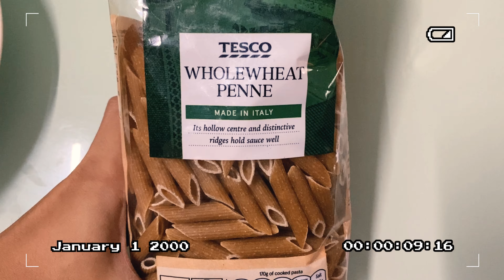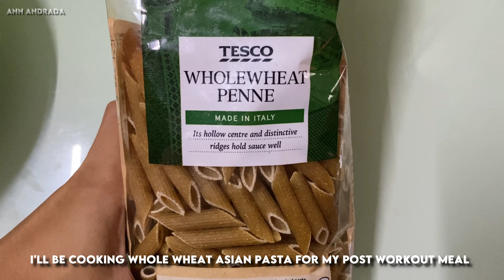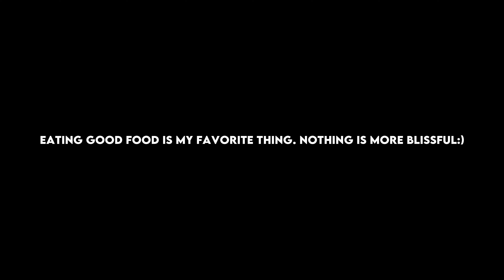🍓what i eat in a week to get back on track, clean eating after holiday feast l fitmom💪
hey guys!
welcome to the glimpse of my world..

I hope my story could lift your mood:)

love always,
ann🌻